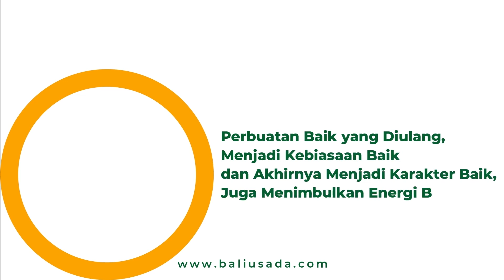Meditasi Untuk Membantu Pemulihan Gagal Ginjal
Sebuah testimonial dari kak Irawan, Sahabat Meditasi Bali Usada yang menceritakan tentang pengalamannya mengikuti Meditasi Kesehatan bersama Bali Usada.

Bali Usada Health Meditation
- Alamat: Jl. By Pass Ngurah Rai 328, Sanur, Bali 80001

Semoga Semua Hidup Berbahagia 🙏